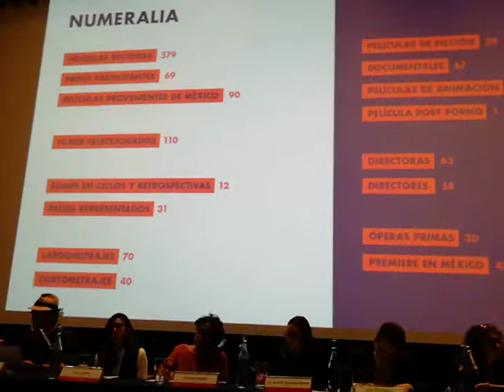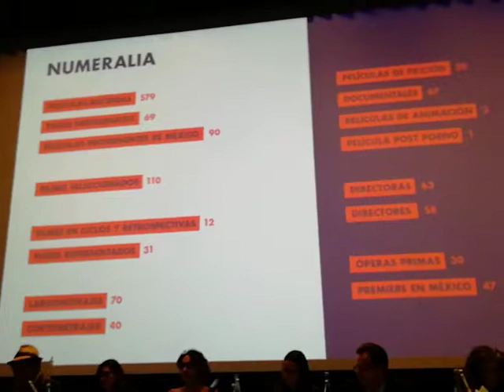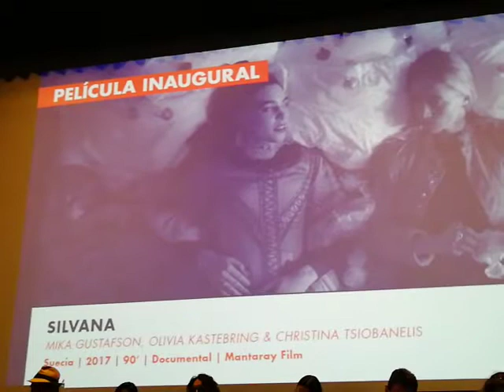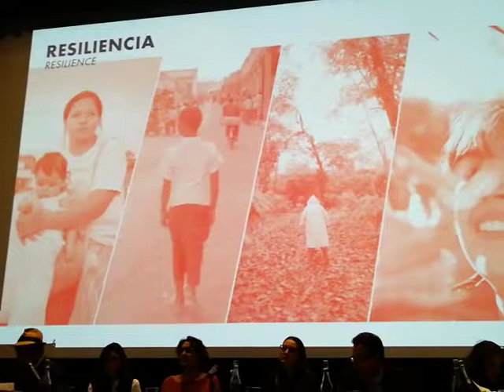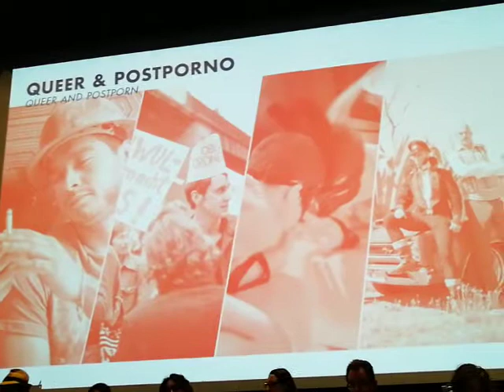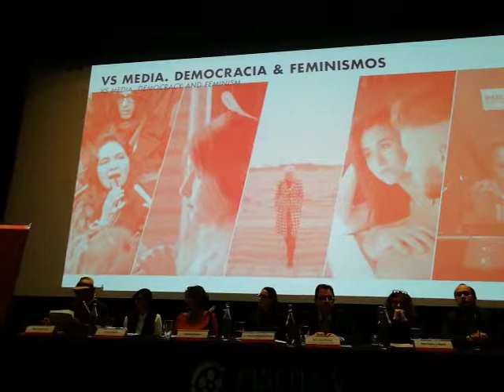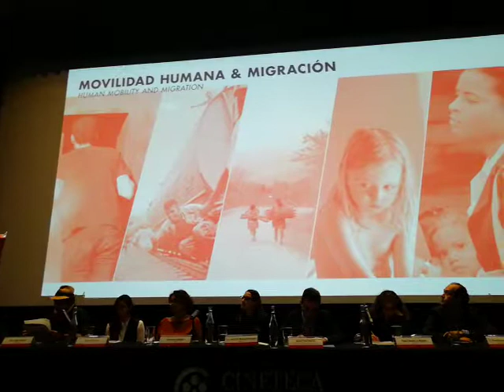eltíojorge.com MICGÉNERO TOUR 2018